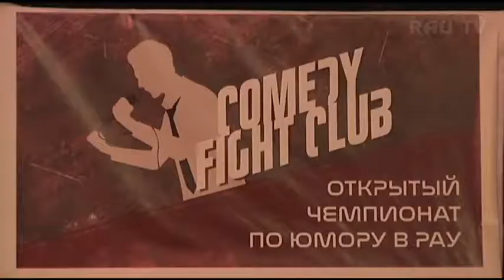Comedy Fight Club в РАУ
В РАУ стартовал проект "Comedy Fight Club", участником которого может стать любой желающий, главное условие - хорошее чувство юмора.